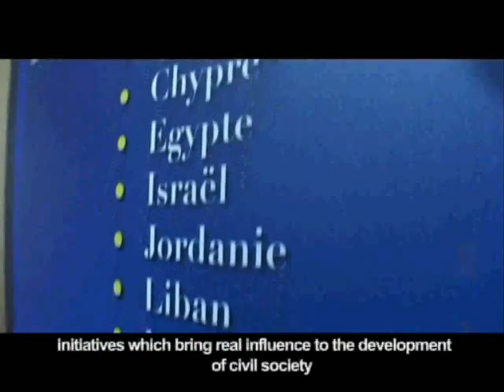Euromed Heritage Short film - Algeria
ICCD (Istituto Centrale per la Catalogazione e la Documentazione) and the RMSU have produced a short film on Euromed Heritage on behalf of the European Commission EuropeAid Cooperation Office.

The film, in English, French and Italian, consists of a short introduction outlining the programme.
Then follow 3 separate reports made by an independent film maker, on projects and their diverse activities in Algeria, Egypt and Malta.

The activities reflect the development of a selection of projects and their achievements at different phases of the programme. Whilst the attempt was made to reflect the full diversity of the Euromed Heritage programme, it has not been possible to include images from all the projects available.

ICCD and the RMSU have made all efforts to best reflect actors and projects and apologize for any inaccuracies and interpretation in the final text.

The broadcasting of this film is free, however please inform the RMSU on where and when it will be transmitted.